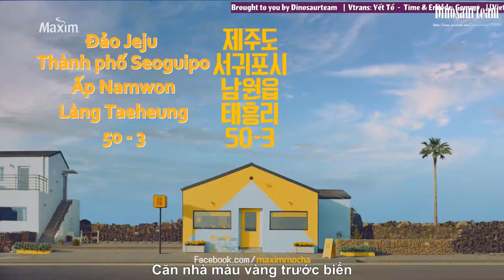{Dinosaurteam}[Vietsub] Maxim Mocha Gold The Jeju Iland - Kim Woo Bin